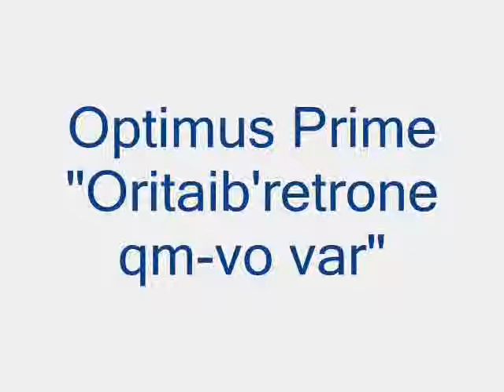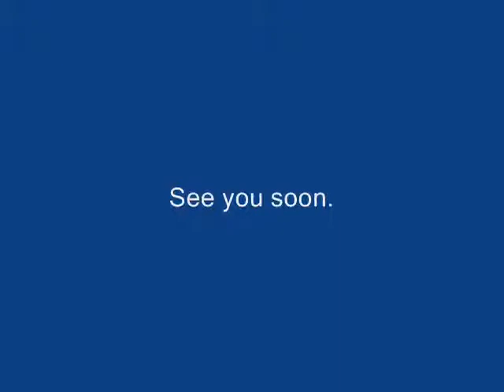Transformers the game autobots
All the playable autobot characters.

All copyrights go to their owners